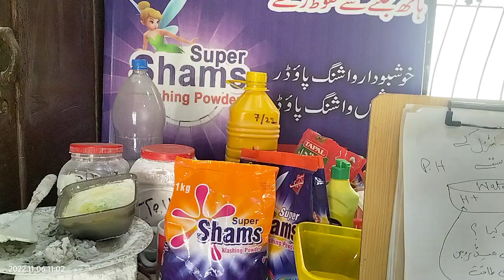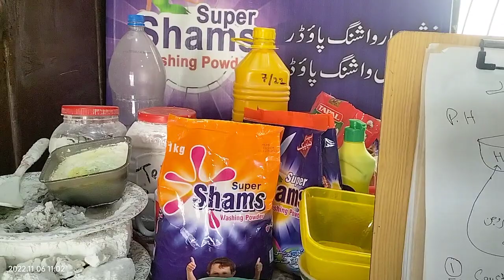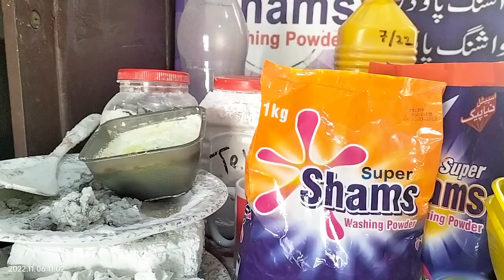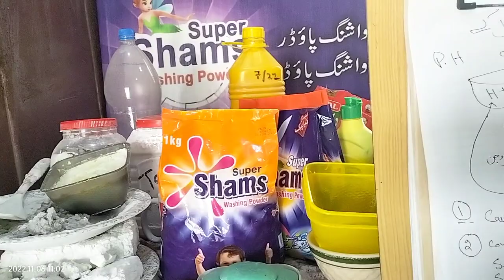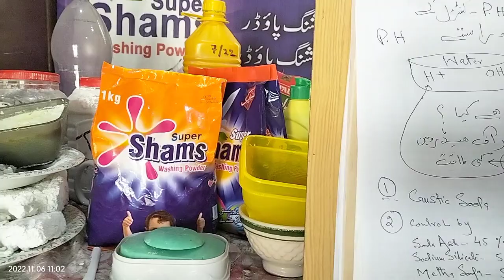#22 how to check pH level of detergent powder l for control losses